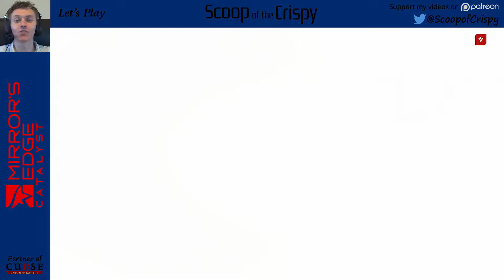Mirror's Edge Catalyst - 11 - Vive La Resistance - Mike's Let's Play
Let's Play Mirror's Edge Catalyst!
Mirror's Edge is back in an open-world first-person action-adventure platformer.